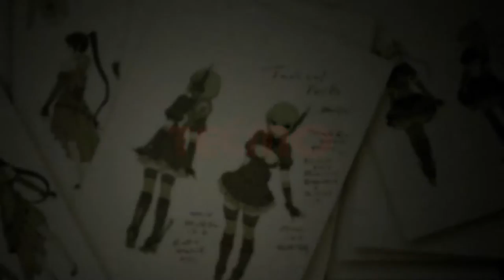DEAD OR ALIVE 5 LAST ROUND - TAMIKI WAKAKI COSTUMES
Dead Or Alive 5 Last Round (Ölü Yada Diri 5 Son Tur) yeni DLC kıyafetleri geliyor. Bu kıyafetlerin tasarımı Japon Manga artisti Tamiki Wakaki'e ait. Ayrıca bu kıyafetler 2. Sezon Pas'ın 5 bölüm'den oluşan DLC'nin ilk bölümü.

DLC Season Pass sahipleri için bedava iken, season pass sahibi olmayanlar için bütün set 24,99 € iken, karakter başı ise 2,99 €'dur.

Bu DLC PS3, PS4, XBOX 360 ve XBOX One için'dir.

Kıyafetlerin parçalanması sadece Playstation 4 ve XBOX One'da gerçekleşiyor.